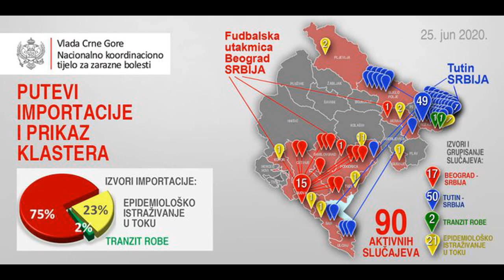MILO OPET ZABRANIO LITIJE KRIJUĆI SE IZA KORONAVIRUSA!